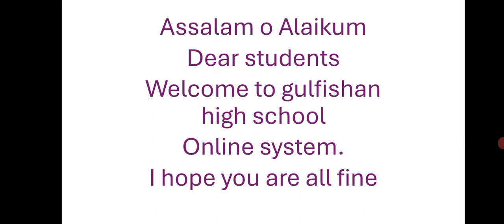English class prep 12 November Dictation words